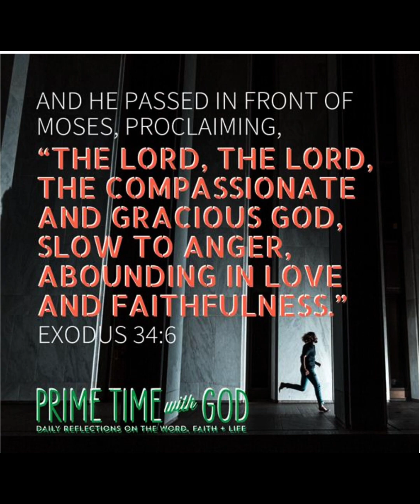The Holy Spirit: His Voice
Good morning, here is today's prayer...
Dear Lord God,
I want more of You in my life.
Please help me to hear Your voice in my day to day routines...
Your ears shall hear a word behind you,
saying, “This is the way, walk in it,”
Whenever you turn to the right hand
Or whenever you turn to the left.
Isaiah 30:21
Please let my worship of You become the soundtrack of my heart, resounding louder than all other competing sounds.
Is there something You want me to hear today?
Speak Lord, I am listening...
Therefore Eli said to Samuel,
“Go, lie down; and it shall be,
if He calls you, that you must say,
‘Speak, Lord, for Your servant hears.’ ”
So Samuel went and lay down in his place.
1 Samuel 3:9
Speak, Lord, for Your servant hears Your voice...
My sheep hear My voice,
John 10:27
In the powerful name of Jesus I pray,
Amen.

For He is our God,
and we are the people of His pasture,
and the sheep of His hand.
Psalm 95:7
Therefore, as the Holy Spirit says:
"Today, if you will hear His voice,
harden not your hearts."
Hebrews 3:7-8